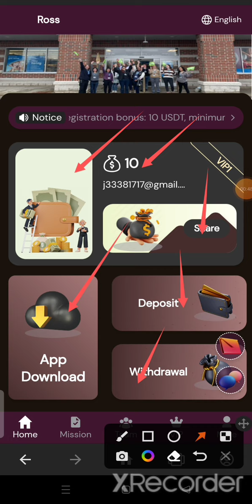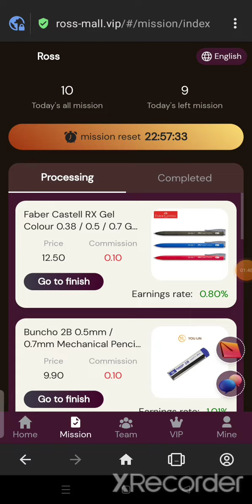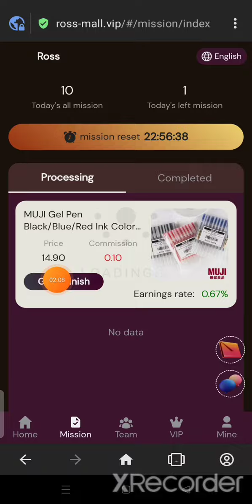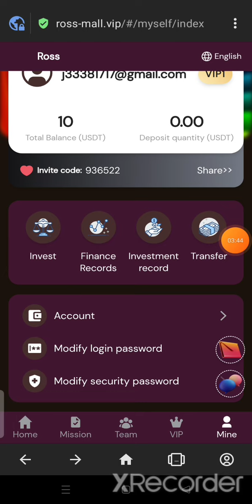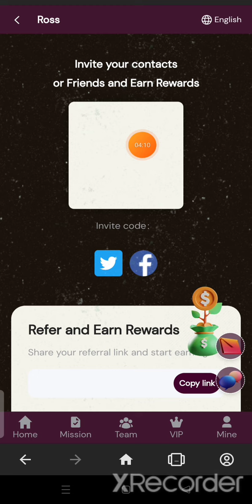The Best Investment Platform in 2023 | Easy to Make Money at Home | Free Money-Making Project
You are invited to join Ross and get involved!
1: Recharge investment can only use USDT currency, choose TRC20 network.
2: The usage period of each VIP level is 365 days.
3: At the end of 00:00 Eastern Time every day, new tasks will be refreshed, and you can get profits by completing merchant orders every day.
4: You can only withdraw once a day, you can withdraw at any time, there is no time limit, the withdrawal will arrive in 1-3 minutes, 0 fee withdrawal, the minimum withdrawal amount: 1 USDT, no upper limit.
VIP0 quota: 0 USDT, daily income: 0.06 USDT monthly commission 1.8USDT
VIP1 quota: 10 USDT, daily income: 1 USDT   monthly commission 30USDT
VIP2 quota: 60 USDT, daily income: 5 USDT   monthly commission 150USDT
VIP3 quota: 180 USDT, daily income: 20 USDT monthly commission 600USDT
VIP4 quota: 580 USDT, daily income: 70 USDT monthly commission 2100USDT
VIP5 quota: 1800 USDT, daily income: 230 USDT monthly commission 6900USDT
VIP6 quota: 3800 USDT, daily income: 500 USDT monthly commission 15000USDT
VIP7 quota: 8000 USDT, daily income: 1080 USDT monthly commission 32400USDT
VIP8 quota: 15000 USDT, daily income: 2100 USDT monthly commission 63000USDT
VIP9 quota: 30000 USDT, daily income: 5000 USDT monthly commission 150000USDT
The more VIP members you invite, the more rewards you will get. If you invite more than 50 VIP2 members, you will get an additional daily reward of 288USDT
Three-level commission for inviting friends
8% for first-level members, if the other party recharges 1000 USDT, you will get 80 USDT
3% for second-level members, if the other party recharges 1000 USDT, you will get 30 USDT
2% for third-level members, if the other party recharges 1000 USDT, you will get 20 USDT

1. The bonus can be withdrawn immediately and unlimited times. If you recommend more users to join your promotion link, the more commission rewards you will get, and the commission collected by the recommended users will directly enter your member account, and you can withdraw cash directly!

2. Tell your team that the company registration invitation link can be promoted in any social software, as follows: Facebook, Twitter, YouTube, instarma, TikTok, KAO KAO, WhatsApp group, Telegram group, etc.
usdt
usdt mining site
free usdt
grab
grab fort